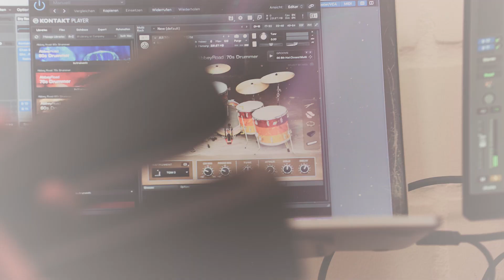Bubble - Marti Fischer (Lyricvideo aus Wie Klingt Eigentlich LEONIDEN?)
Marti Fischer recordet einen Song im Stil der Band LEONIDEN.

LYRICS:

STROPHE:
Stop moving back and forth Stop moving - back
risk is knock knock knock knock knock knock knocking
at your door
you are going to be fine
try to take it one step at a time -
with swankiness

REFRAIN:
you struggle to escape from rope - from rope
somehow you got stuck in a bubble on your road
stuck in a bubble
in a bubble on your road

UND LEONIDEN LIVE GIBT ES IN NÄCHSTER ZEIT HIER:

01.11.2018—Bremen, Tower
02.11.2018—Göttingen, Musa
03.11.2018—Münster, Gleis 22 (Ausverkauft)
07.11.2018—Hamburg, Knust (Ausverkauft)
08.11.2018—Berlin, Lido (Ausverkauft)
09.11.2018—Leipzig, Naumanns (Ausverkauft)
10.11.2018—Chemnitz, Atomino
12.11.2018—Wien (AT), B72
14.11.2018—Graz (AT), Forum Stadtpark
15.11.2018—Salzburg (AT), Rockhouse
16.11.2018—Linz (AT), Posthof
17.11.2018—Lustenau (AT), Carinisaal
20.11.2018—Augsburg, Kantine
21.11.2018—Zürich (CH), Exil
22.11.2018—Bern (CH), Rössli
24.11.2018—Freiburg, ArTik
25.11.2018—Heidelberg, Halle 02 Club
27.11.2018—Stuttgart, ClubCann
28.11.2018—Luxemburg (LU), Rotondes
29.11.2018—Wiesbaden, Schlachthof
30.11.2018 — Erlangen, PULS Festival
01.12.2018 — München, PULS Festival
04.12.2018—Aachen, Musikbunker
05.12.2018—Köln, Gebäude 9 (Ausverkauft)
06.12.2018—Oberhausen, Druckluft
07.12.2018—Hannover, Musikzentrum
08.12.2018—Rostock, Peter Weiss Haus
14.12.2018—Kiel, Max (Hochverlegt aus der Pumpe)
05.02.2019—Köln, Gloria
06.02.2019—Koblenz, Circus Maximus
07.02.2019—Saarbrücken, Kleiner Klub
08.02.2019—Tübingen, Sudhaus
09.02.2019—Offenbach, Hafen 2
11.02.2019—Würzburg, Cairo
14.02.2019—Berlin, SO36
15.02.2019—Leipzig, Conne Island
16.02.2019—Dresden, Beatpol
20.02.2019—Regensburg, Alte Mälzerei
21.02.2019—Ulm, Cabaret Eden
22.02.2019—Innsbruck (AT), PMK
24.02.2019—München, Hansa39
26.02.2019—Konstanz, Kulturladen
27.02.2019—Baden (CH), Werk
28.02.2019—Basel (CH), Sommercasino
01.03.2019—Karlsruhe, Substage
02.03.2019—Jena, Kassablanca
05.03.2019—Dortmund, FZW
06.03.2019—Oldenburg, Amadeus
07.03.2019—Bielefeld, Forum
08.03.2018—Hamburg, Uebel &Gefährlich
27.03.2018 — Brno (CZ), Eleven Club
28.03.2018 — Prag (CZ), Café v lese

NIE WAR MEHR BÜHNE ALS BONGO BOULEVARD!!!
jeden Mittwoch, 17.00h
Woche 1: WIE KLINGT EIGENTLICH?
Woche 2: ÜBERRASCHUNGSBÜHNE
Woche 3: BEHIND THE SCENES

BONGO BOULEVARD ist eine Produktion der Meimberg GmbH für funk.

DIE BONGO BOULEVARD CREW:
Lukas Palm
Markus Kretzschmar
David Starosciak
Dominik Lehmann
Manuel Meimberg
Marie Meimberg

SOUND (WIE KLINGT EIGENTLICH?):
Marti Fischer